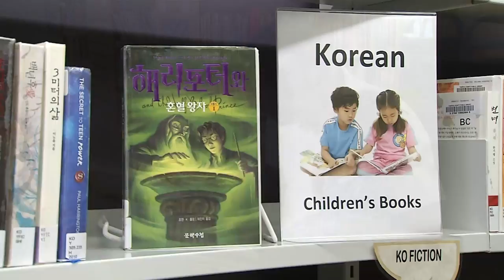Visit Your Local Branch During National Library Week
Visit and celebrate National Library Week with us April 9-15, 2017.